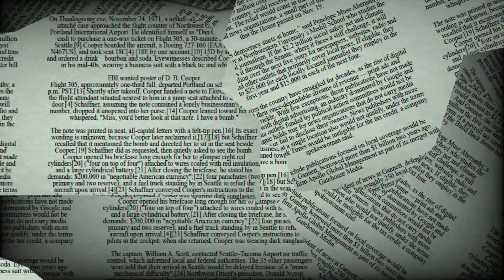♒ Aquarius August 3 Quick Daily Horoscope 😲 Love/Romance/Money/Career/Health, what tomorrow holds!